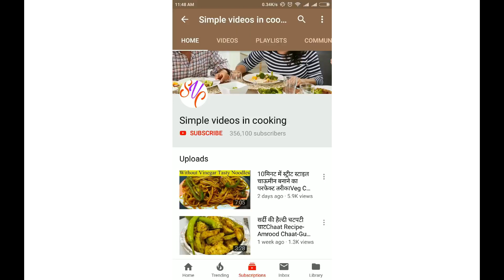कम मेहनत में घर पर बनाएं एकदम रेस्टोरेंट जैसा मटर पनीरmatar paneer sabji recipe hindi-sabji recipes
Song                         Kiss the Sky
Artist.                       Aakash Gandhi
Free music in Youtube Library